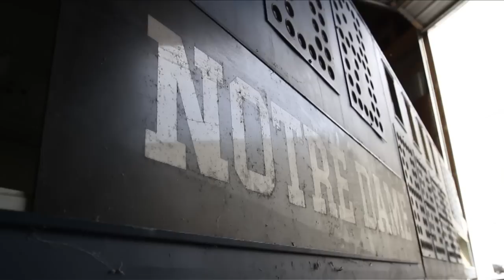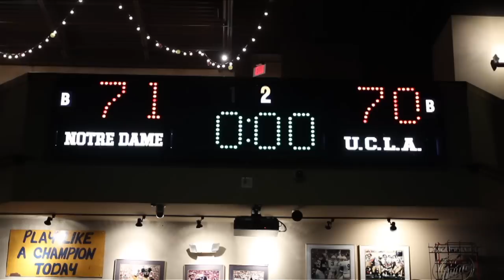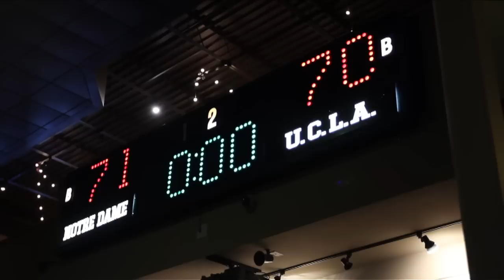Lighting Up The Scoreboard (Bonus scene from "88 AND 1")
Special bonus scene from the documentary "88 AND 1"...Buried in a warehouse, the original scoreboard from the epic 1974 Notre Dame-UCLA basketball game is brought back to life...forty years later...at Villa Macri near campus.